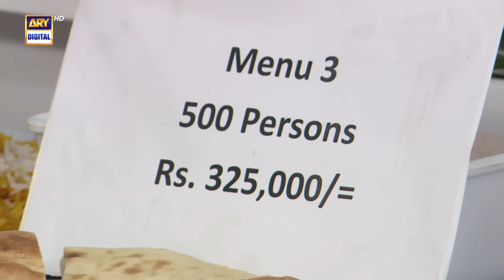Good Morning Pakistan | Dulhan Banay Aasani Se! Special Show | 5 September 2024 | ARY Digital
Good Morning Pakistan | Kiran Khan | Mehnaaz Abbasi | Nimra Madni | Nimra | 5 September 2024 | ARY Digital

Guest: Kiran Khan, Farasat Ali, Mehnaaz Abbasi, Nimra Madni,